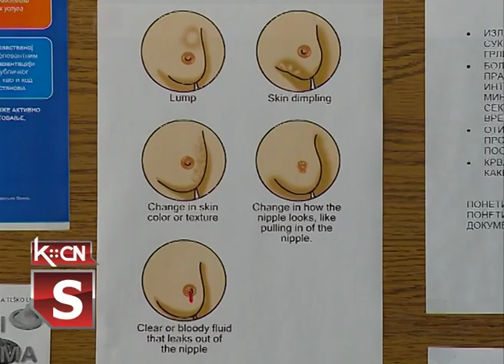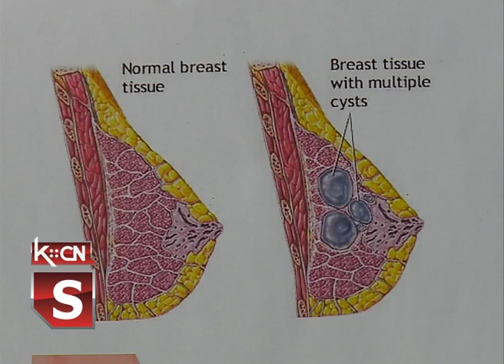Mesec borbe protiv raka dojke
Oktobar mesec je vreme  u kome se obeležava mesec borbe protiv raka dojke. Kada je u pitanju ovo opako obolenje , Srbija je, po mortalitetu, druga u Evropi, a po odnosu novoobolelih i umrlih je nažalost na prvom  mestu.U opštini Šid situacija po ovom pitanju  je takođe loša,  a najveći problem pravi to što se žene nisu javile na vreme.